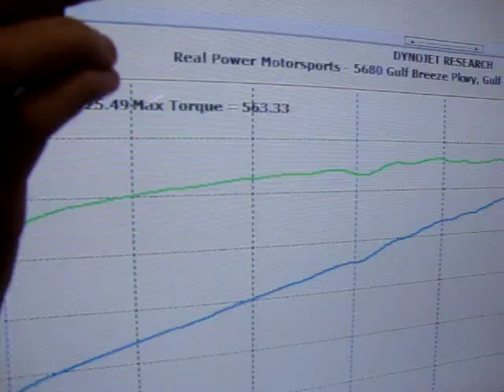2003 Mustang GT (Supercharged) -Impressive Dyno Run-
Real Power MotorSports
Gulf Breeze, Florida
Dyno Day